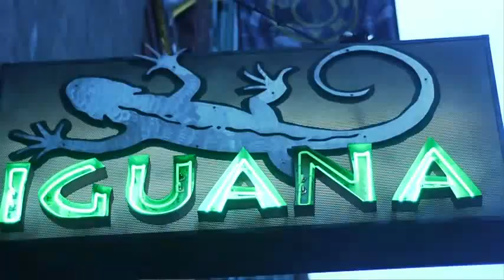KARIZMA - AVEL M'RELAX "OFFICIAL VIDEO"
CHECKOUT NEW HAITIAN BAND KARIZMA'S FIRST OFFICIAL VIDEO FOR THEIR DEBUT HIT SINGLE "AVEL M'RELAX". ENJOY!